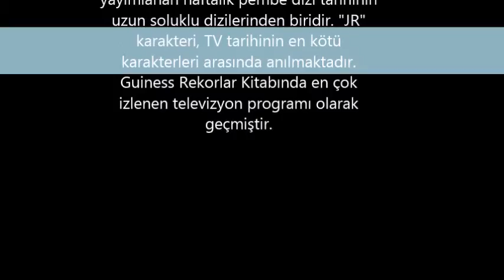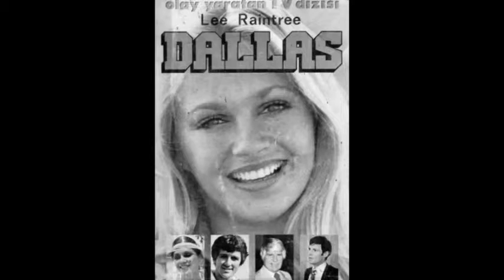DALLAS DİZİSİ OYUNCULARI / DALLAS FILM SERIES